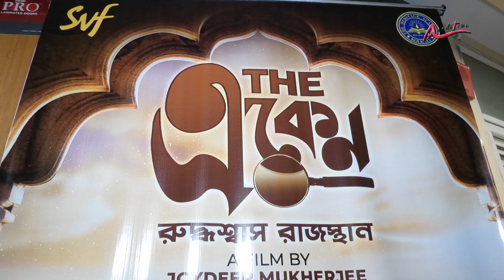একেন বাবুর স্রষ্টা Sujan Dasgupta কে খুব miss করছি: Anirban Chakrabarty | The Aken(দ্য একেন) | Svf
আবার বড় পর্দায় আসতে চলেছেন একেন বাবু। পাহাড় ছেড়ে এবার তিনি রাজস্থানে। The Aken(দ্য একেন)- Ruddhaswas Rajasthan মুক্তি পাবে পয়লা বৈশাখে। সম্প্রতি ছবির ট্রেলার রিলিজ হয় গেল Heritage Academy তে। সেখানেই একেন বাবু অনির্বাণ চক্রবর্তীর গলায় ঝরে পড়ল ছবি মুক্তির আগেই  চরিত্রের স্রষ্টা সুজন দাশগুপ্তকে হারানোর দুঃখ। তিনি ছাড়াও এবারও থাকছেন Rajatava Dutta, Suhotra Mukhopadhay ও Mirchi Somak। এবার টিম একেনের সঙ্গে যোগ দিয়েছেন Sandipta Sen।ছবির তৈরির মধ্যেই থাকবে সোনার কেল্লা এবং সত্যজিৎ রায়ের প্রতি পরিচালক Joydeep Mukherjee র শ্রদ্ধার্ঘ্য।